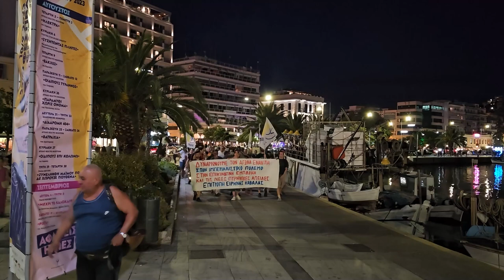Επιτροπή Ειρήνης Καβάλας: Αντιιμπεριαλιστική εκδήλωση για Χιροσίμα-Ναγκασάκι